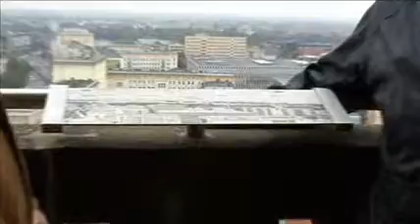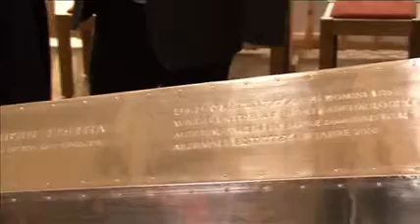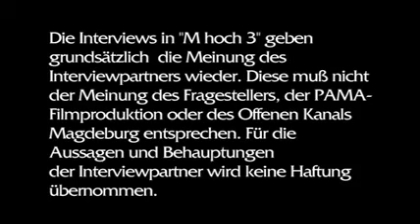Kurznachrichten aus Magdeburg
Bei der Fülle der Themen müssen wir wieder einiges in einem Kurznachrichtenblock zusammenfassen. Dieses Mal geht es um unsere neue Integrationsbeauftragte, um die Panoramatafeln auf der Johanniskirche, um die Grablege von Editha und wie immer um Sandras Erlebnisse in den USA. Beginnen wollen wir mit einem Stück Berliner Mauer, das seinen Weg an die Elbe gefunden hat.